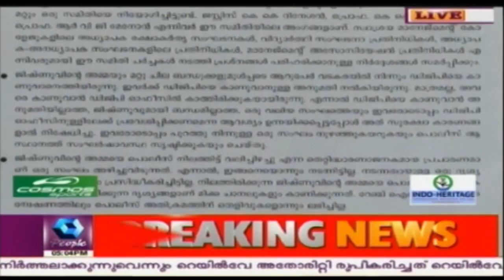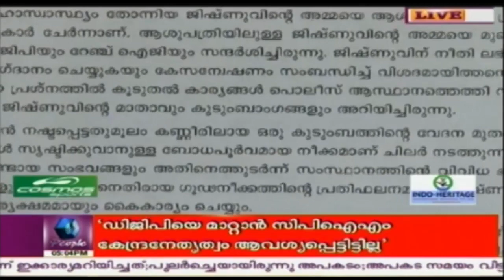News @ 5 PM | Kerala Govt Interfered Successfully In Jishnu Case : Prakash Karat | 8th April 2017